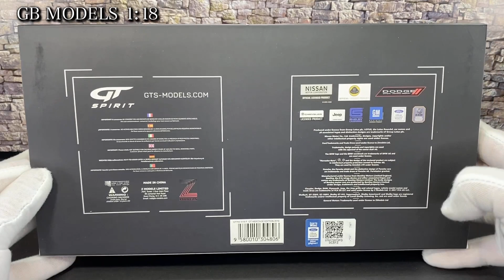GT SPIRIT 1/18 Ford GT [Unboxing] 1/18 model car Collection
Ok Leute, in diesem Video werde ich ein auspacken,mit Details und öffnende Teilen zeigen.

Manufacturer:  GT SPIRIT

Scala: 1/18

1/18 model car collection

Für Fragen kontaktieren Sie mir!
Se avete una domanda contattatemi su!